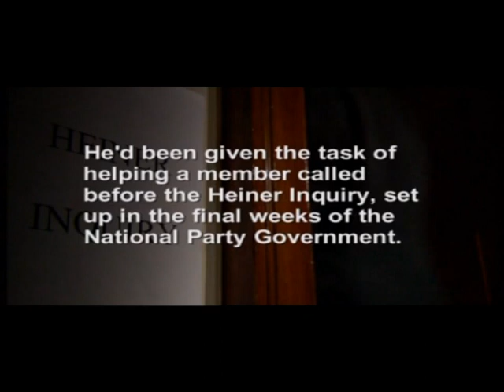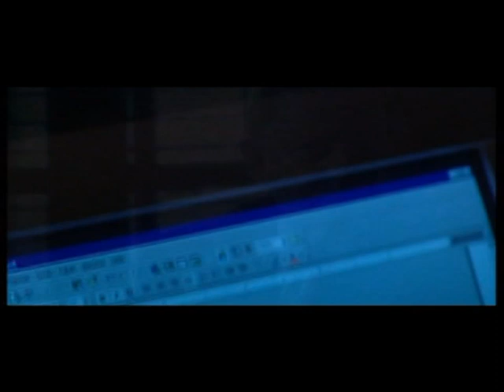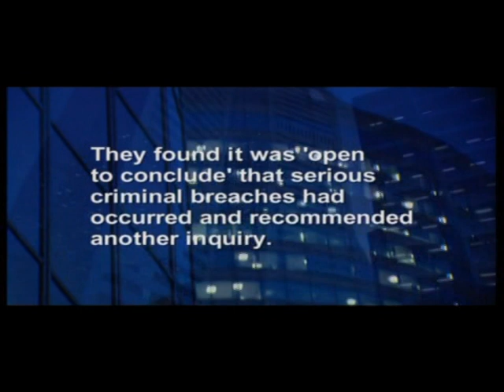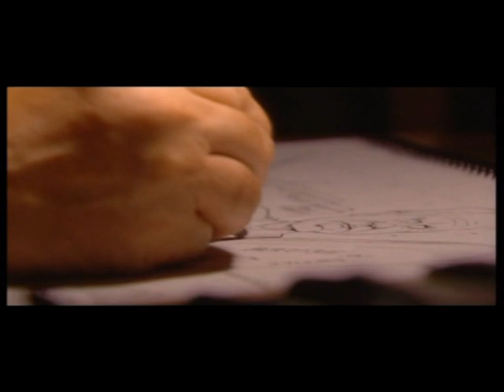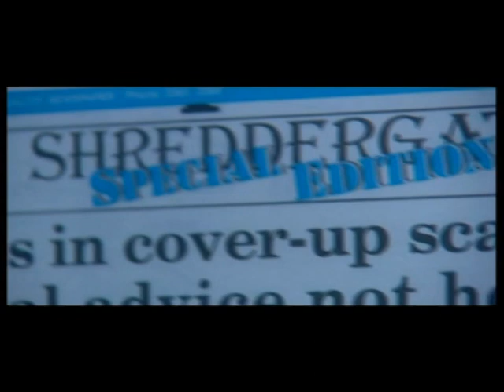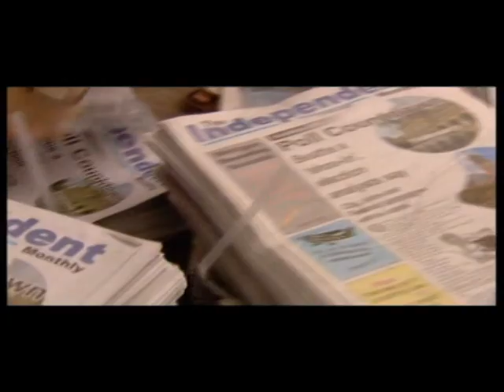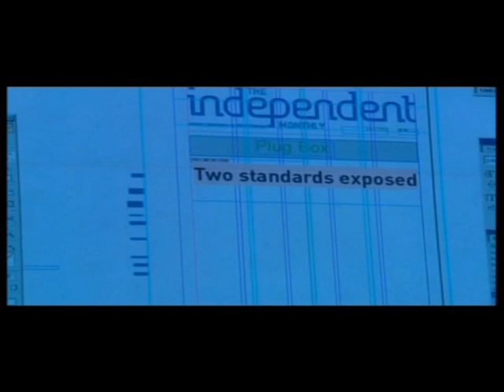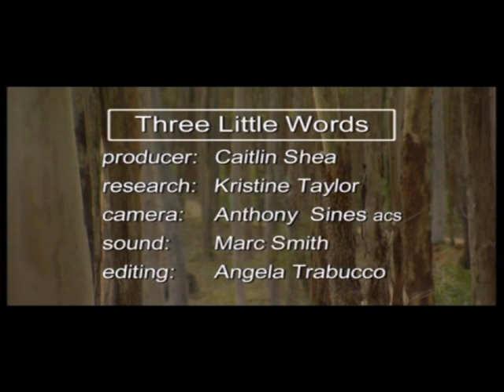THE HEINER AFFAIR - REVISITING ITS PAST FOR THE BENEFIT OF FUTURE EVENTS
Australian Story -  Three Little Words

This YouTube video “Three Little Words” about the notorious "Heiner affair" was first broadcast across Australia and to the world in May 2004. It provides a unique insight into the affair's noted Australian whistleblower, Kevin Lindeberg. It focuses on the beginnings of his extraordinary whistleblowing journey, the enormity of his battle, and his determination to see justice done.

This affair now attracts the concern and interest of thousands of people across Australia and around the world who understand why this matter is so important to the lives and civil/political and legal rights of everyone. Rights and obligations like open and accountable government by the rule of law, equality before the law, the right to a fair trial, free speech, child protection, proper public recordkeeping, press freedom and so on.

The video has comments by supporters (and detractors) including from Lindeberg's immediate family who witnessed everything first hand.

It would seem that the harvest of this May 2004 video -  ‘a seed cast upon the ground’ - was not fully appreciated back then, but perhaps, after the passage of so many days, months and years allowing more unearthing of hitherto hidden truths showing the extent of the systemic cover-up, it will be finally harvested more ripe in 2020.

The international independent community of professional archivists/recordkeepers categorise "the Heiner affair" was one of the 14 great shredding scandals of the 20th century. Professors and other academics in Australian and worldwide universities in archival studies cite various recordkeeping/archives tertiary text books where this affair strongly features as an example of improper recordkeeping practice not to be followed.

More information & posts can be found on the website at